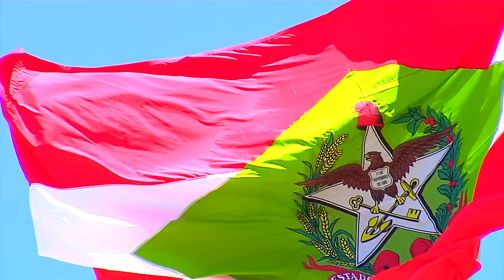É Notícia - Assembleia e demais poderes desenvolvem rede de inovação no setor público - 15/07/21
O lançamento oficial do InovaGovSC, que reúne Assembleia Legislativa e demais poderes, como governo do Estado,Tribunal de Justiça, Tribunal de Contas e Ministério Público, traz uma virada de chave da inovação e tecnologia em território catarinense. A proposta é fomentar a execução de projetos e práticas para a esfera governamental.